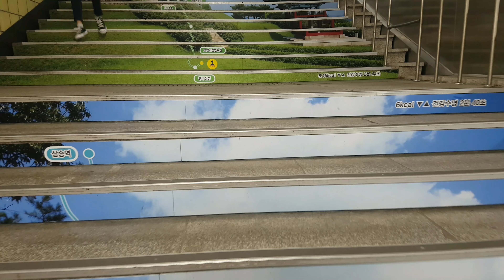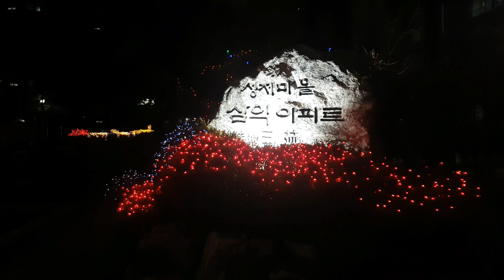일산대화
방문해주셔서 감사합니다. 여행의 즐거움을 함께 나눌수 있어 기쁩니다.^^